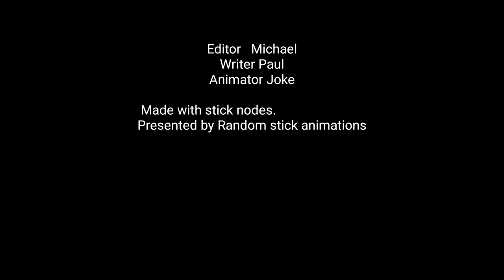Spiderman VS Scorpion